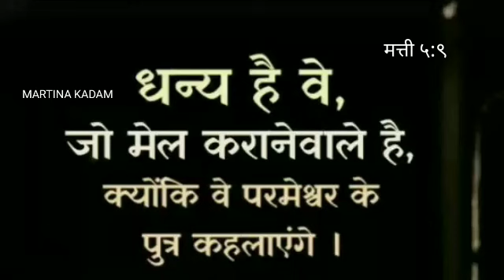Hindi Bible Prayer ❤️ Jesus Christ 😘 hindi Bible Vachan